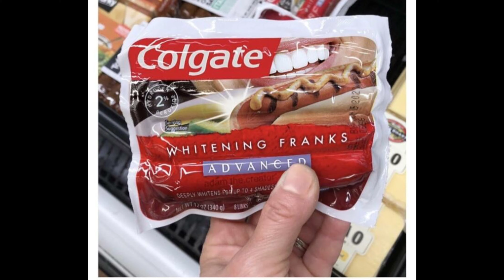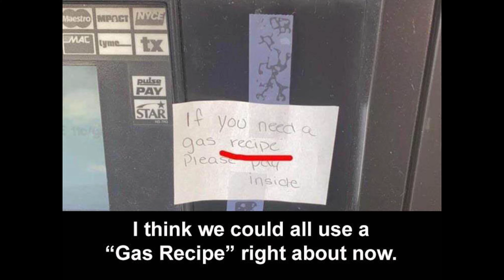I hate the internet 03-20-22